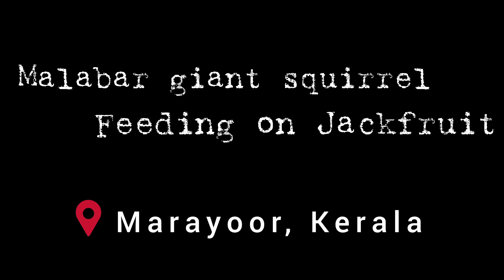Indian giant squirrel or Malabar giant squirrel feeding on Jackfruit | Marayoor | Kerala | India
This is the first time I am watching a giant squirrel feeding on jackfruit. I feel very lucky to see such a beautiful scene. Recorded this video on 2nd August 2022 when I was traveling from Munnar to Udumalaipet.